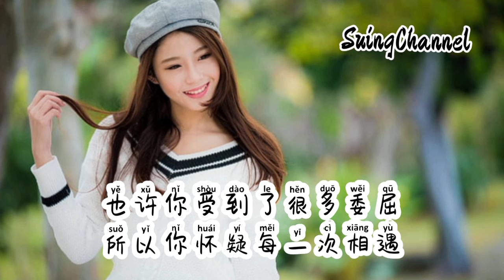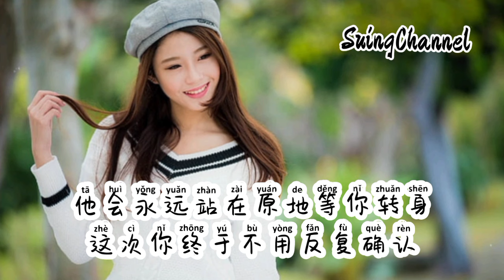赶不走的人- 大可 [ 你会遇到那个推也推不开的人, 他会奋不顾身敲开你心里的门, 他会看穿你笑容背后的伤痕, 让你明白什么才是对的人 ] gan bu zou de ren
赶不走的人- 大可
词：一块姜糖er
曲：彤硕
编曲：江福永
吉他：朱正宏
和声：王韩伊淋
音频编辑：蔡志成
混音：边策
企划：牛淼淼
OP：牛油火锅
也许你受到了很多委屈
所以你怀疑每一次相遇
也许你对未来多了顾虑
担心孤单会是你的结局
可能有些相遇就是意外
与其装睡不如早点醒来
可能需要错的人先离开
那对的人老天才好安排

你会遇到那个推也推不开的人
他会奋不顾身敲开你心里的门
他会看穿你笑容背后的伤痕
让你明白什么才是对的人
你会遇到那个赶也赶不走的人
他会让你相信真有人爱的认真
他会永远站在原地等你转身
这次你终于不用反复确认

可能缘分我们都猜不透
结局早就定了不能强求
可能老天有自己的节奏
还不是他来的好时候